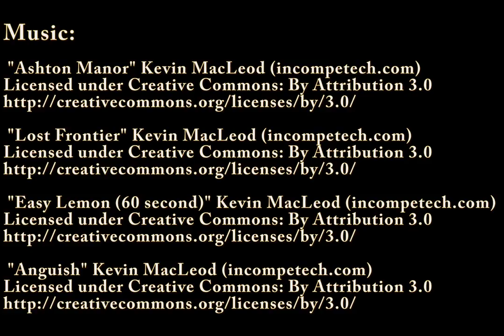2015 VHSL Film Festival Best Animation and Audience Choice Animation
The Heart, Clover Hill High School